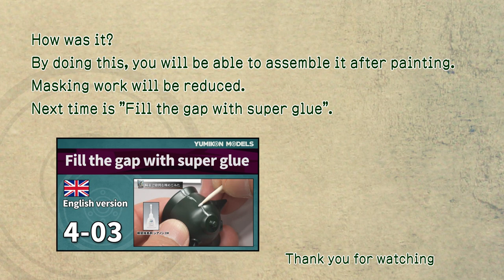Re-engrave the boundaries【Gunpla Zaku-2FZ ep4-02】 /Plastic model making.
I will make RE100 series Zaku 2 FZ.In this article,I will introduce the processing method, "Step Drop Mold," that does not erase the seams of the parts. Dedicated tools are expensive, so I made them with a plastic plate and a spare blade for the design knife. Although it is not durable, I will introduce it because it was easy to work.